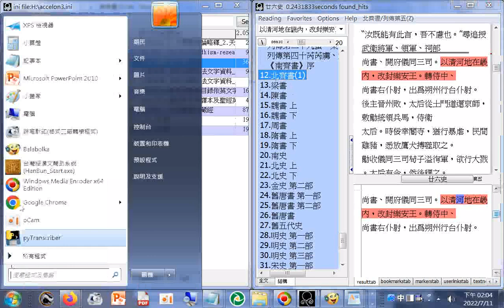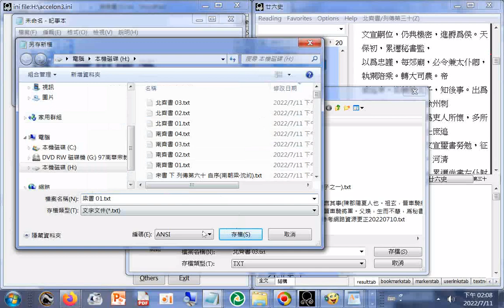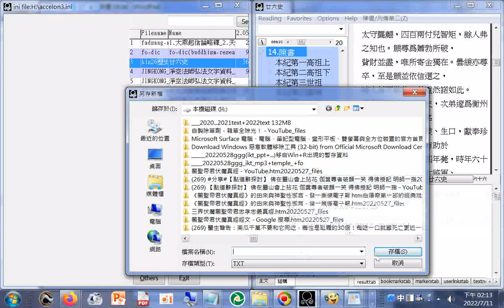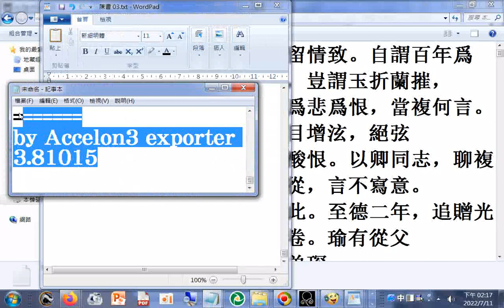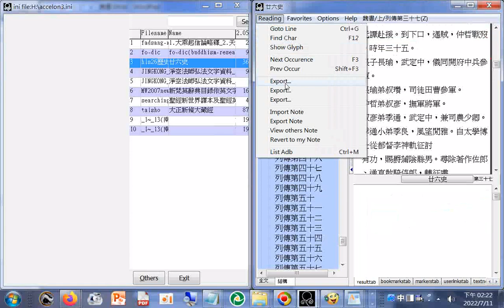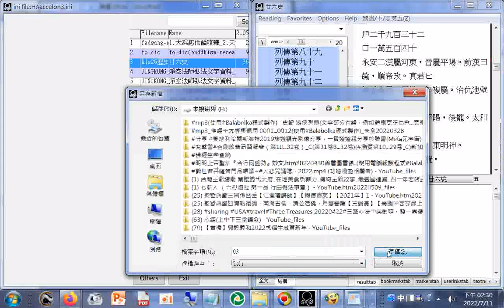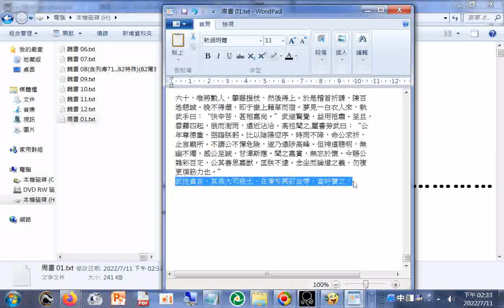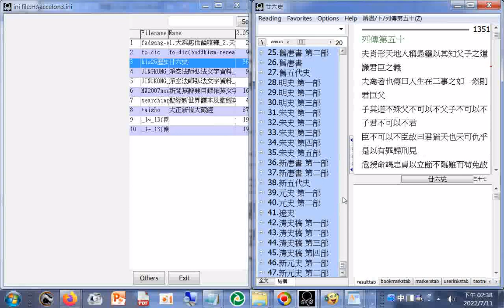二十六史資料庫匯出及搜尋操作 南齊書...魏書 08含列傳71...82特殊（82閹官）__隋書 01